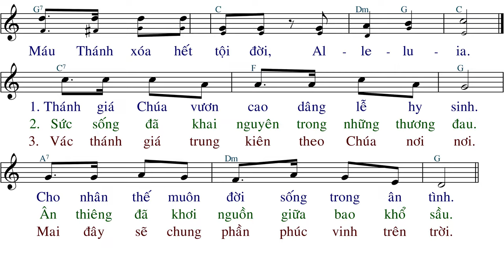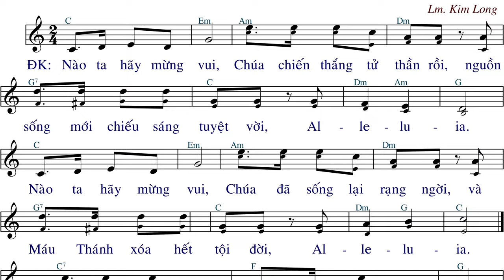Nào Hãy Mừng Vui (tập hát) - Kim Long - AnnaSaoMai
Imprimatur: TCVN 2 trang 428
Link File nhạc đính kèm:
- File Sheet nhạc(font 14px):
- File  trình chiếu (Slide)
  .PPT:
  .PDF: